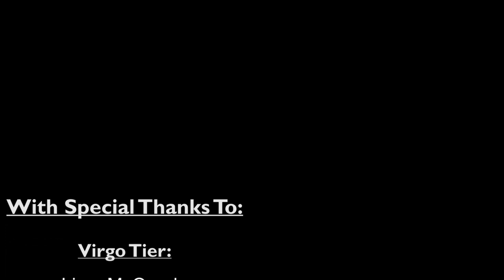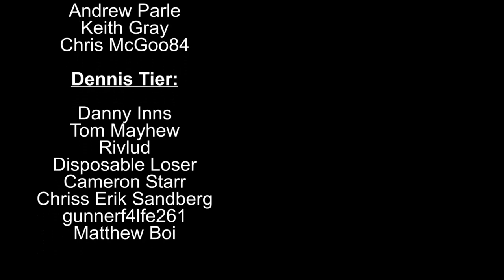CHINA CHAMPIONSHIP: FINAL (Part 1) | Snooker 19 Ronnie O’Sullivan Career Mode S4 #35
Let’s Play Snooker 19 – the snooker game for PS4 and Xbox One and also out on PC and Nintendo Switch. Join me in my Road to World Number 1 Snooker 19 Ronnie O'Sullivan Career Mode playthrough and let’s see if we can work our way all the way up to play the likes of Mark Selby, Judd Trump and Mark Williams and go on to win the biggest titles and become the coveted world number 1 player! Can we break Stephen Hendry’s record of 7 World Championship titles? Let’s find out!